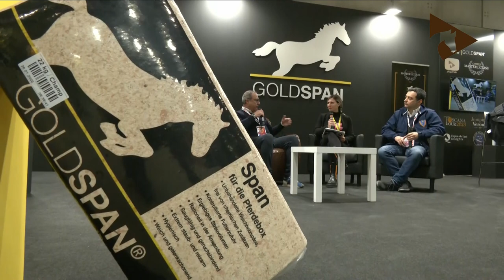Le Forze Armate nello Sport